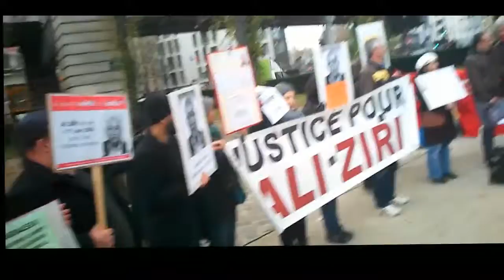Manif impunité policière Ali Ziri, Place Stalingrad Paris, Collectif urgence notre police assassine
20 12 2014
manif manifestation rassemblement
Place Stalingrad Paris
impunité policière police Ali Ziri Collectif urgence notre police assassine